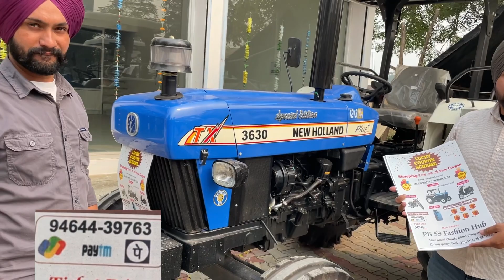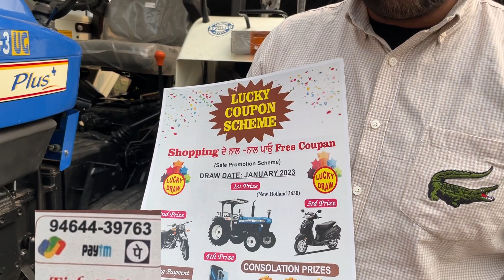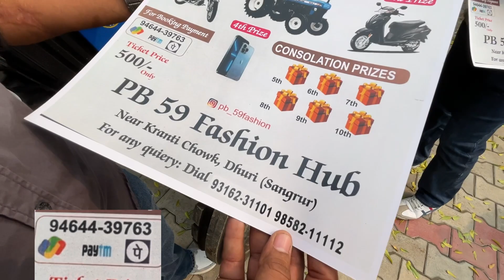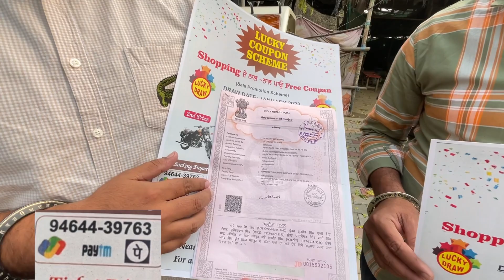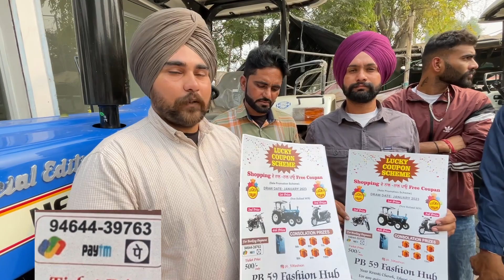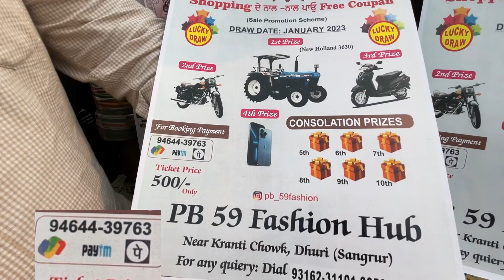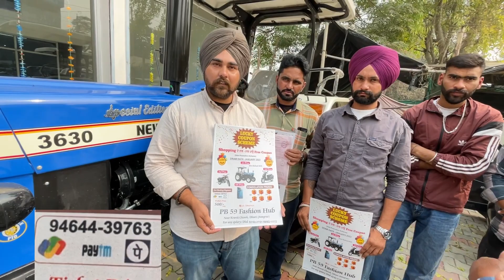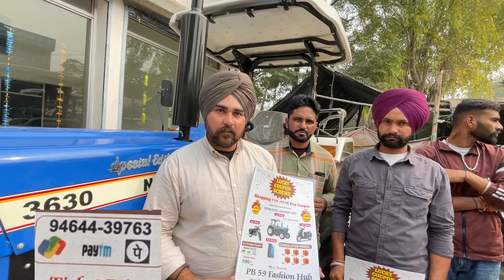ਧੂਰੀ ਵਾਲਿਆ ਨੇ ਲਿਆਂਦਾ 3630 | 500ਰੁ ਵਿੱਚ ਤੁਸੀਂ ਜਿੱਤ ਸਕਦੇ ਹੋ New Holland 3630